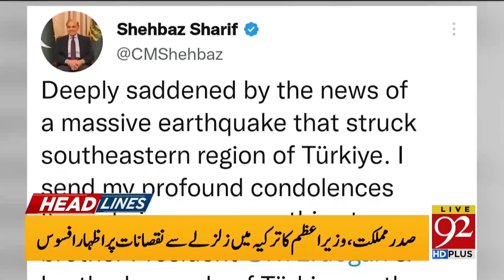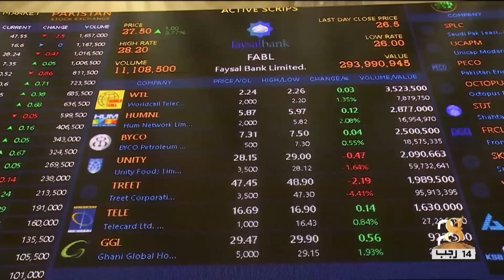Breaking News! Dollar Price Decrease Again | Headlines | 12:00 PM | 06 February 2023 | 92NewsHD